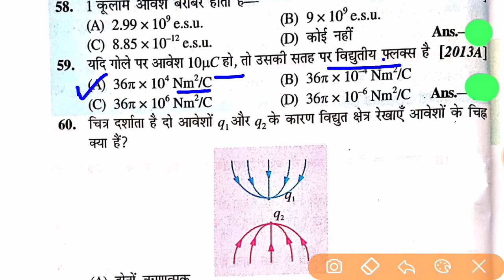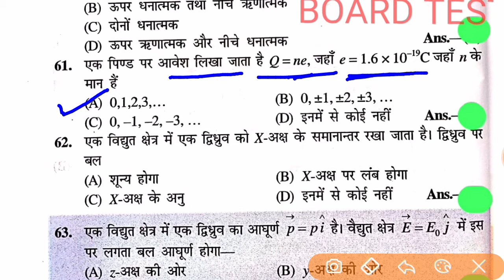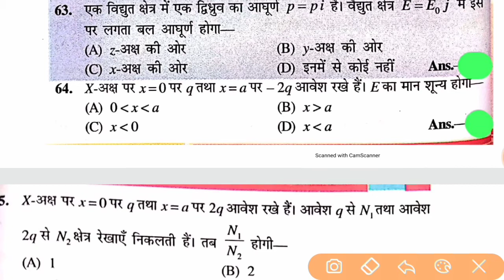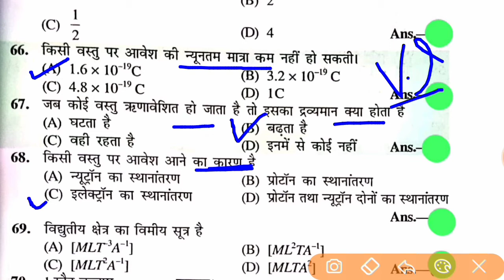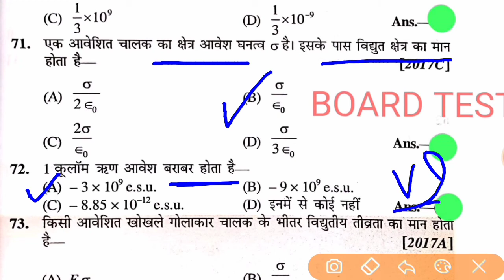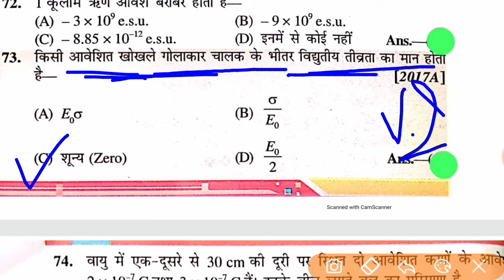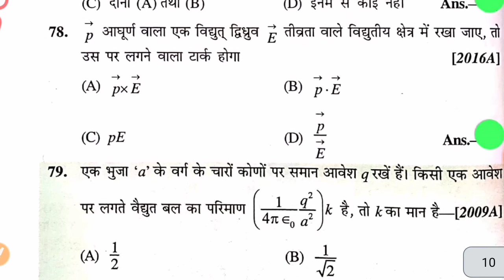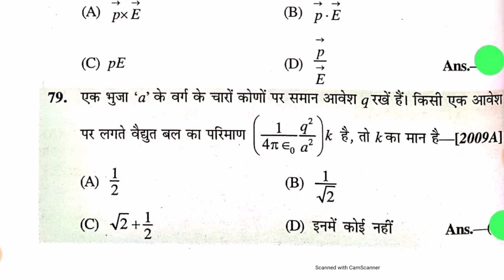bseb 12 physics objective in hindi || Class 12th physics vvi objective 2021 || भौतिकी कक्षा 12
bseb 12th physics objective questions and answers in hindi,12th vvi question physics 2021,class 12th vvi question physics,class 12th ka physics ka vvi question,12th physics vvi question objective,board test,

12th Board 2021 Physics VVI Important   Objective Question,Inter बोर्ड परीक्षा में आने वाले महत्वपूर्ण प्रशन, सभी छात्र जरूर देखें, बिहार बोर्ड इंटर परीक्षा में आने वाले physics  के vvi महत्वपूर्ण ऑब्जेक्टिव प्रशन

12th Board Exam physics VVI Important Objective Question,2021 Inter परीक्षा मे आने वाले VVI प्रशन,vvi objective physics

Bihar board 12th inter vvi  physics  important objective question, bihar board inter chemistry objectives question, bihar board official model set paper question download, bihar board inter exam 2021 physics  vvi objective question,
Bihar board physics objective question, 12th inter exam 2021 physics vvi important question, board exam 2021 physics important objective model set question, board exam 12th

Physics objective vvi 2021
Physics important question 2021
12th vvi objective 2021
Inter Physics vvi question